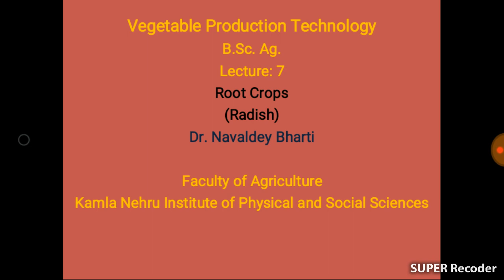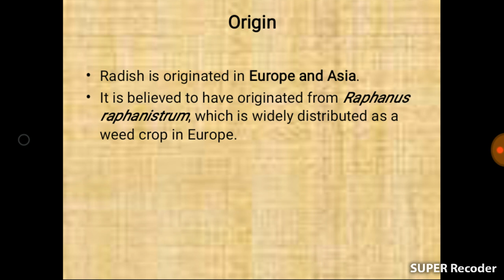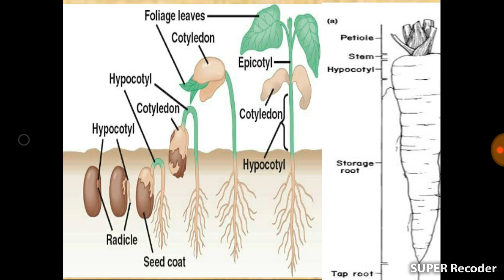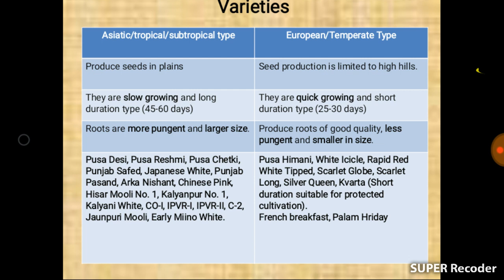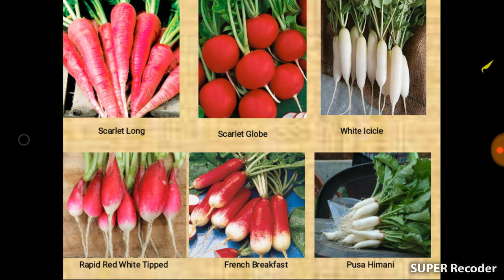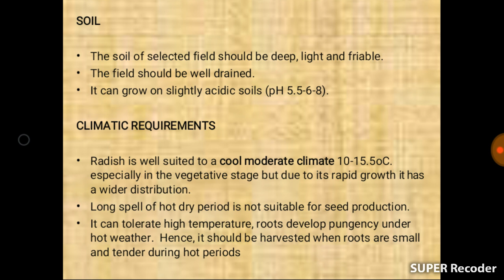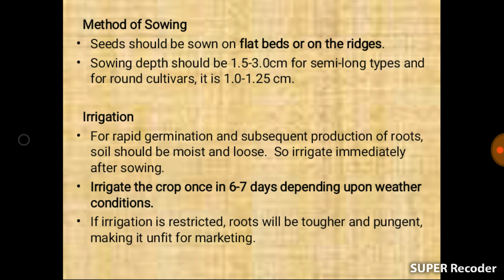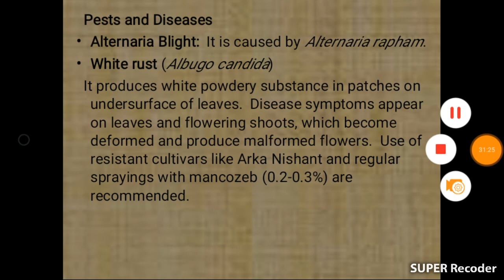B. Sc Ag. Lecture 7 Production Technology of Radish